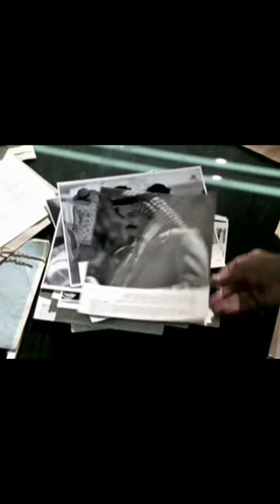Operation Wrath Of God ♤ Israel Retaliates After 1972 Munich Massacre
Operation Wrath of God was a covert assassination campaign carried out by Israel and its security agency, Mossad. The operation was launched in retaliation for the 1972 Munich Massacre, in which Palestinian militants kidnapped and murdered 11 Israeli athletes. The targets of the operation were members of the Palestinian armed militant group Black September and operatives of the Palestine Liberation Organisation (PLO).